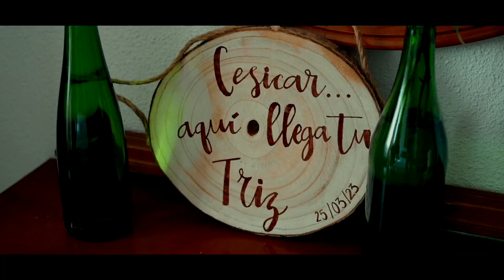CESAR & BEA 25 de Marzo Trailer Raffa García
25 de Marzo Trailer Raffa García

Raffa Garcia Filmaker
Cuenta de Empresa: ladobleffcinema